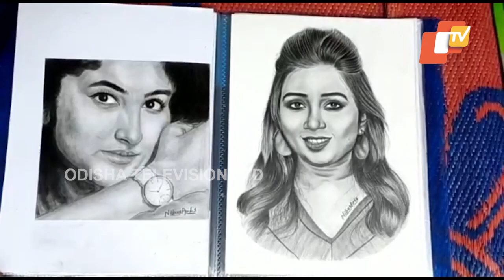Special Story | Boudh man amazes all with his drawing skills